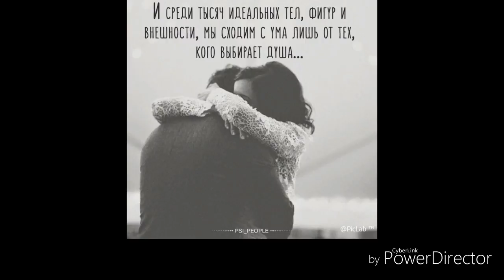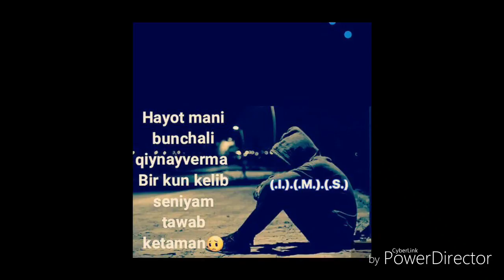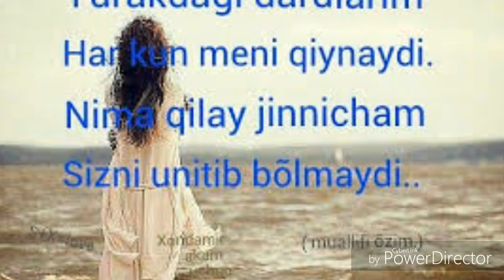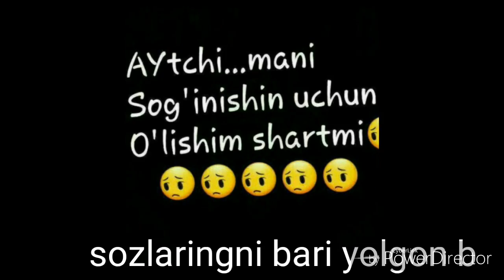Maxsuma kimsan. Махсума кимсан